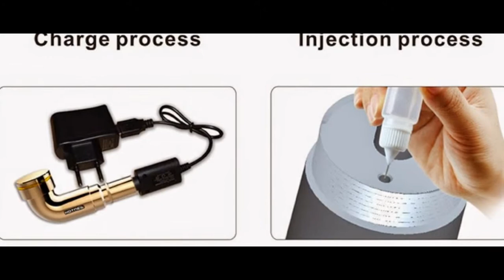Hot new electronic pipe-Holmez review from dhgate girls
Contact them on the booth then order on our store please :)

During 13-16 October 2014, we will be exhibiting at the "HKTDC Hong Kong Electronics Fair 2014 (Autumn Edition)",
 world’s leading electronics event with over 3,600 exhibitors.
We cordially invite you to visit us.Our booth number is 3C-A23 in Hall 3C.